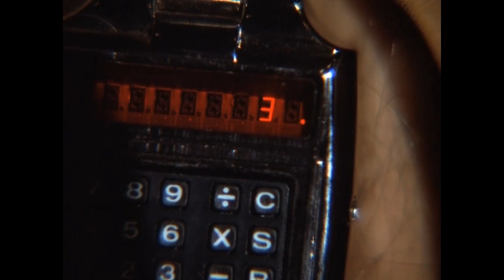Ravashol Pulsar Destroyed - Battlestar Galactica 1978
From "The Gun on Ice Planet Zero Part II".

As the ragtag fleet approaches Arcta, the strike team prepares to disable the Ravashol Pulsar.